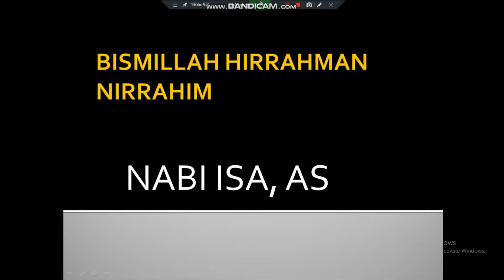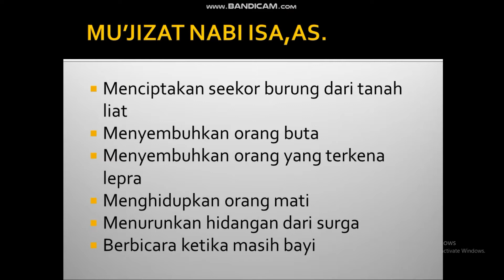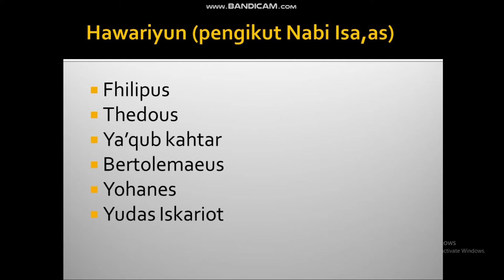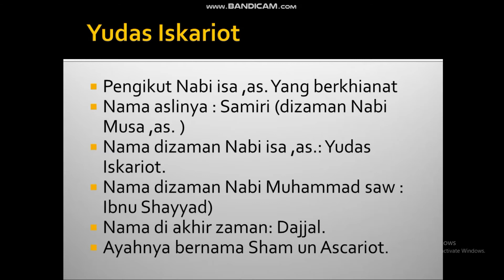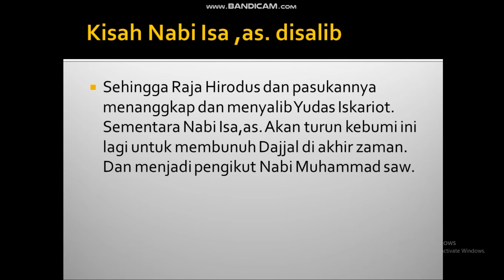SKI Kelas 5 - Nabi Isa AS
Nabi Isa AS